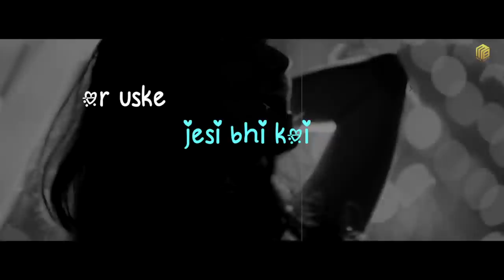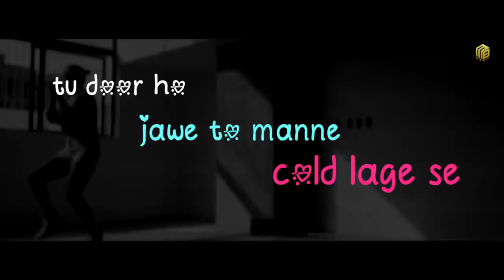Laila (Lyrical Video) | Monika Sharma | Latest Haryanvi Song 2020 | Mix Beats Music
Singer :- Monika Sharma
Lyricist /Music / Composer:- Dj Sky
Lyrical video :- Aman Kalsi
Mix master: Dj Sky
Producer :- Rahul Mathur
Label :- Mix Beats Music
Digital Distribution by :- One Digital Entertainment

Lyrics -
Vo mera majnu main uski laila si
vo koda koda main nutella si
mere janche sari dress one peice ri
uske nike ki shoes ki na rees ri
main one in a million dunia me
or uske jesi bhi koi cheej ni
uska pehla pehla pehla pehla ishq hu main
or vo mera aashiq pehla hi.
baki lage silver to gold lage se
aage piche sarya se bold lage se
tu lag ja ne chore aake mere siney se
tu door ho jawe to manne cold lage se
uska hai look prince barga or main princess cinderella si...
Vo mera majnu main uski laila si vo koda koda main nutella si...